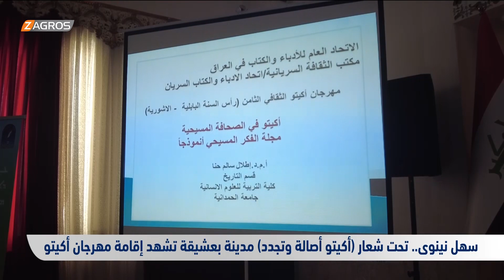سهل نينوى.. تحت شعار (أكيتو أصالة وتجدد) مدينة بعشيقة تشهد إقامة مهرجان أكيتو